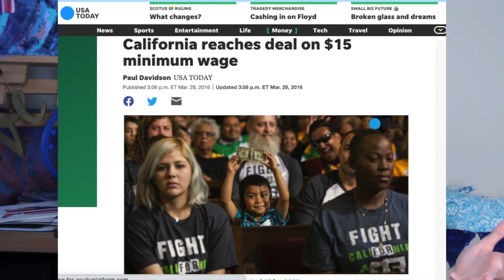How to boycott big corporations in 2020 and become an empowered consumer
Let's talk about how to boycott big corporations in 2020. The covid -19 pandemic has exposed so many failings, including the the importance of the character of the businesses leaders that rule the world.

As a consumer you have so much power. Your purchases are what create the empires these business owners have. I want to inspire you to learn how to boycott big corporations.

Boycotting sounds easier than it actually is in practice. Today I give you three easy steps to show you how to boycott big corporations for the long term.

Many people today are protesting out on the streets. Boycotting unethical businesses is another way in which we can protest as a society, and demand better products, services, and treatment for workers and the environment. Learn how to boycott big corporations in 2020, so you can become an empowered consumer.